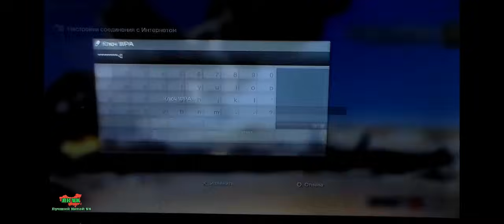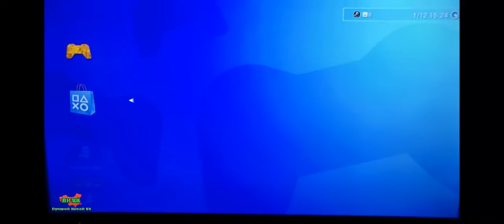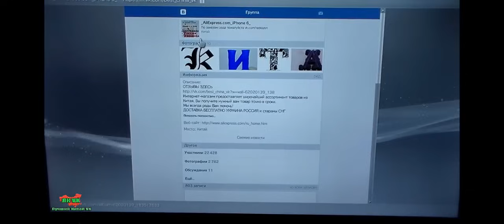Как подключить Wi Fi к PS3